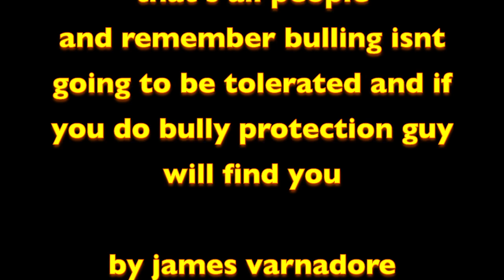bully protection guy.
bully protection guy a new superhero at choctawhatchee high school teaches kids that bullying is wrong and wont be tolerated